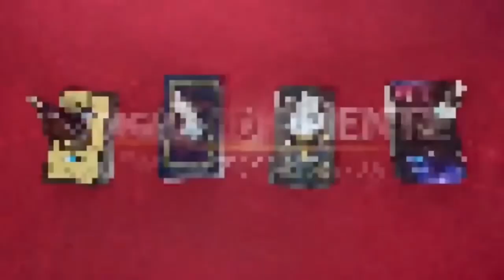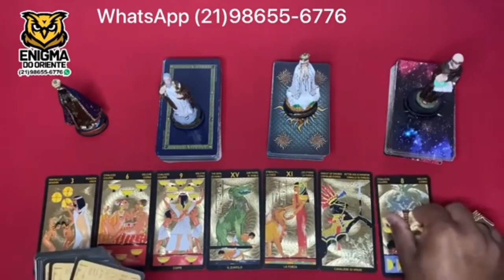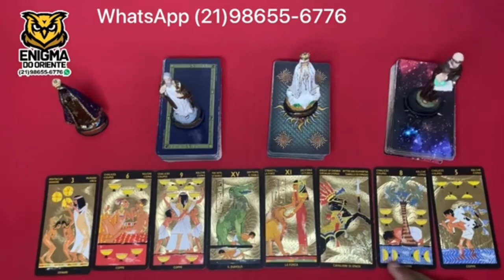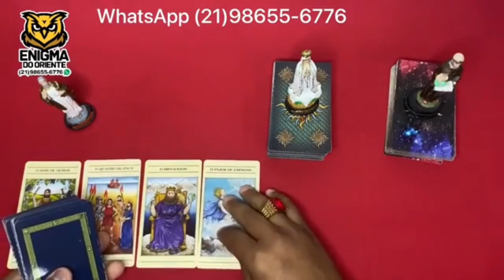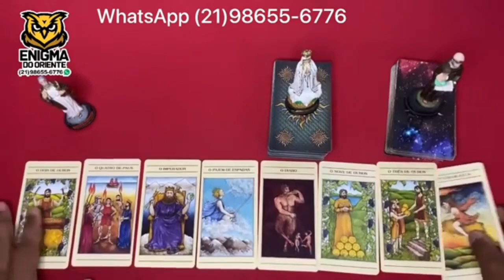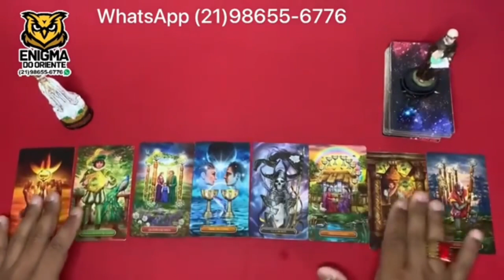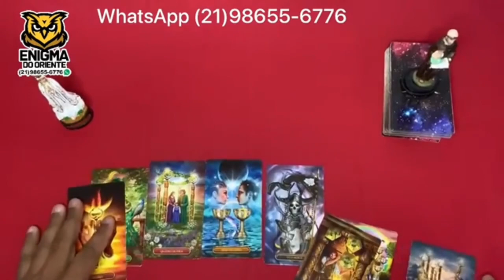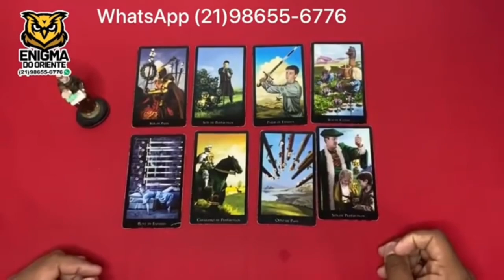Descubra Suas Respostas Com o Tarot Responde 🔮 | Previsões Diárias e Interativas